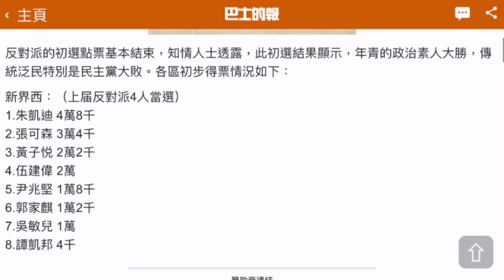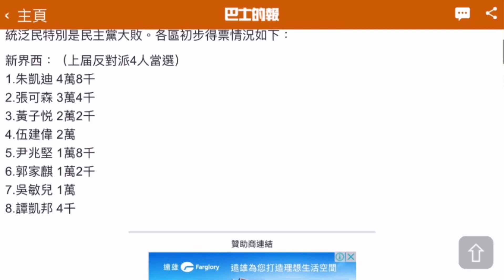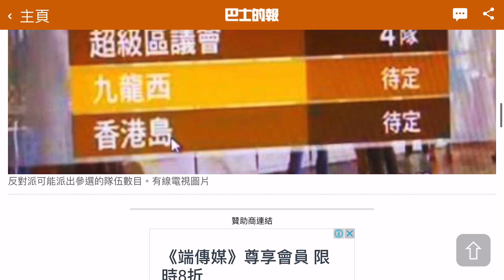戴耀廷露狐狸尾巴，自揭下一步陰謀？分析攬炒派初選傳統反對派大敗，本土派35+後果！【有片】初選攬炒派狗咬狗實錄！建設力量大召集，9月6日的約定｜陳穎欣JoephyChan｜2020.07.13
PS 今集會員優先看！如果你都想成為會員可以於【訂閱】旁邊，按【加入】支持！

希望大家可以幫手：
1. 訂閱「陳穎欣 Joephy Chan」及「Y2K Channel」youtube 頻道；
2. 讚好並留言支持；
3. 將此影片分享開去，讓更多人知道黃媒同攬炒派唔想大家知道嘅真相